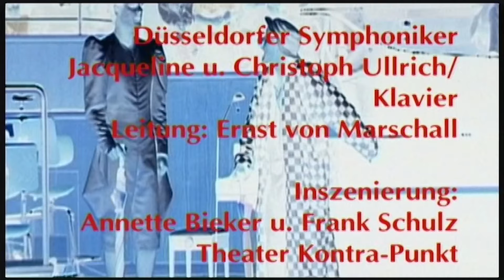Karneval der Tiere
eine Inszenierung für 13 Musiker und 2 Clowns aus der Tonhalle Düsseldorf